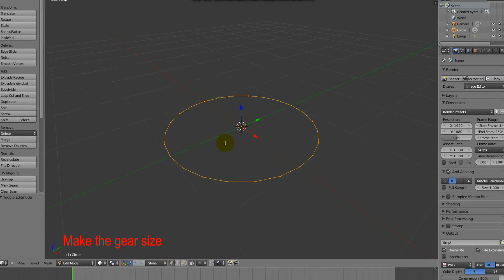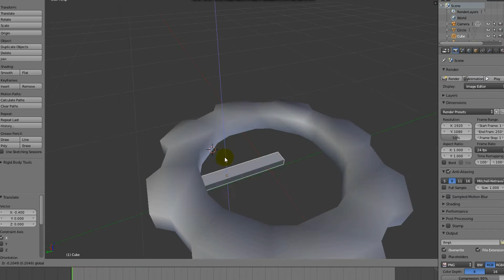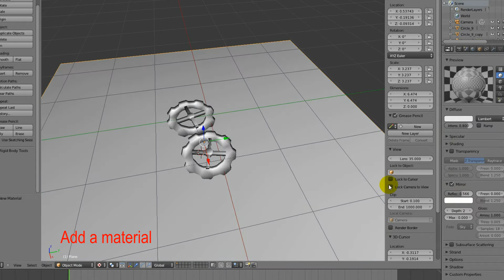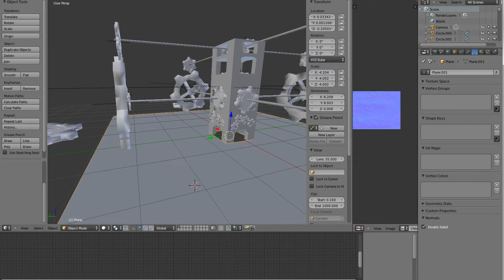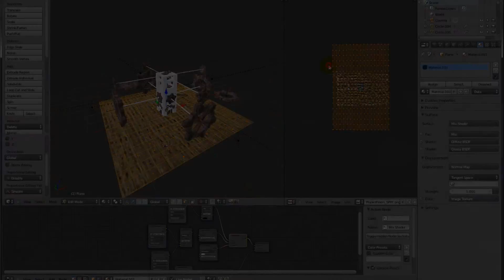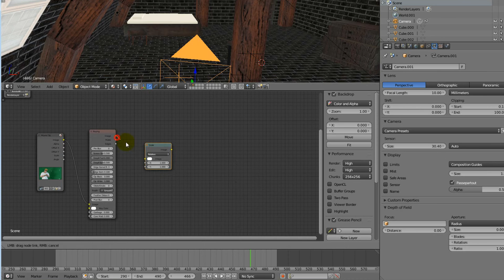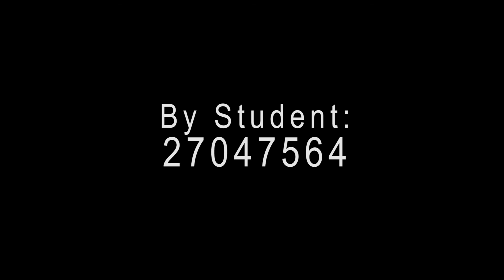6 Minute Multimedia Video Example 5 - Making of William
6 minute multimedia screen recording of the making of "William" major work. Modelling done using blender software. Killara High School. 2015 HSC industrial technology multimedia major work.